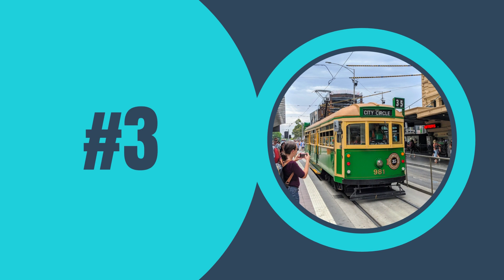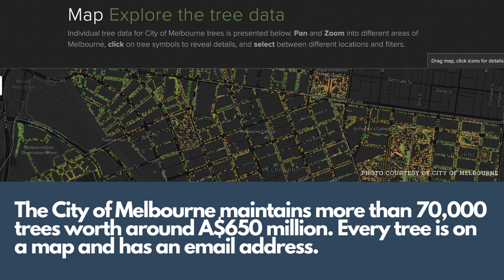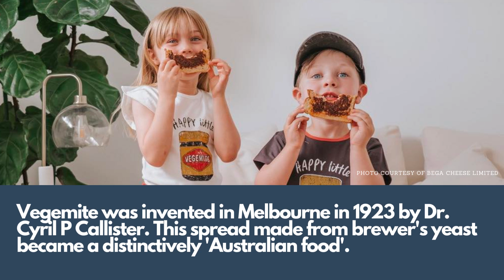10 Facts I Did Not Know about Melbourne! Travel Facts / Interesting to Know before you Visit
How much do you know about Melbourne?

Our Australia Correspondent is in Melbourne and shares 10 fun, quirky, interesting and less known facts about this popular Australian city.

Do you have any questions about traveling to Melbourne?

If you live in Melbourne, you are welcomed to share your interesting facts. We look forward to reading your comments.